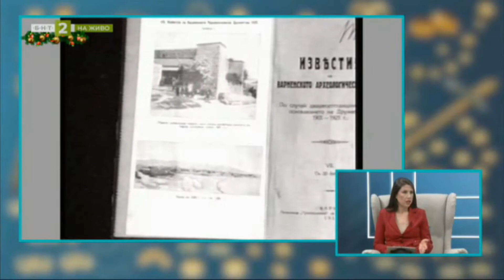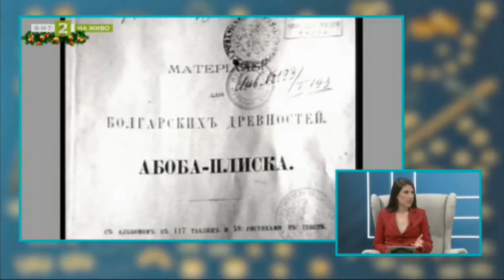Братя Шкорпил и Варненското Археологическо дружество